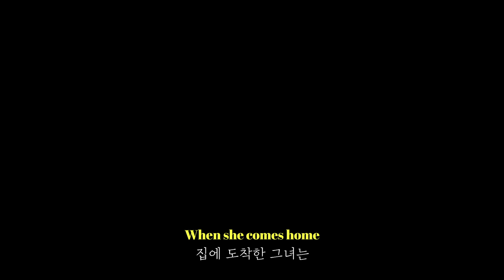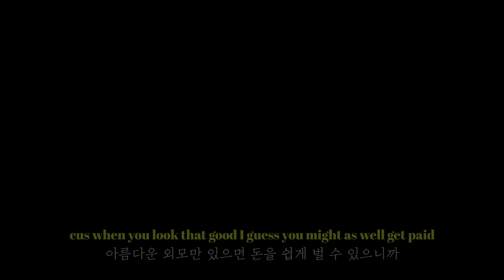"안정된 삶을 살기 위해 온전한 나를 지워버린 사람들에게" 𝐀𝐧𝐬𝐨𝐧 𝐒𝐞𝐚𝐛𝐫𝐚 - 𝐌𝐚𝐠𝐚𝐳𝐢𝐧𝐞𝐬 [가사해석]